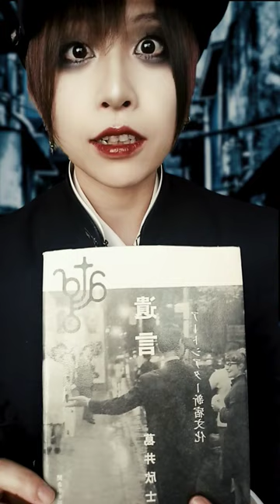「アートシアター新宿文化」と「アートシアター新宿」の違い